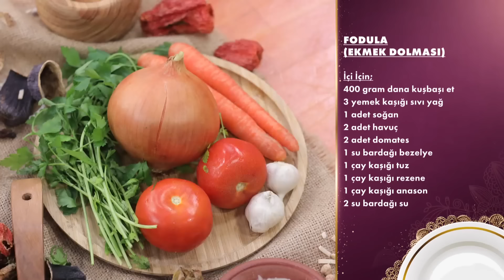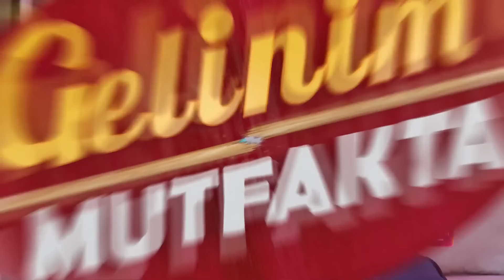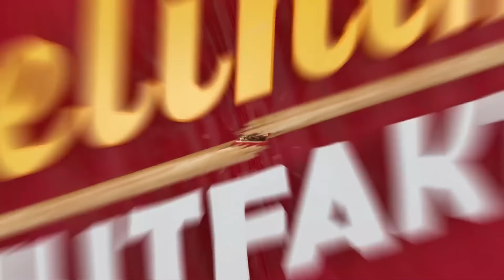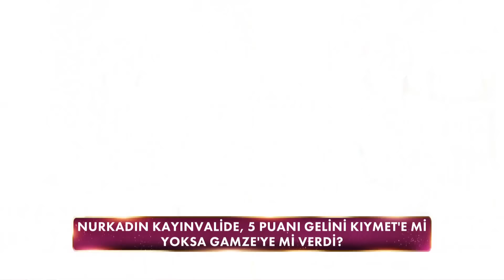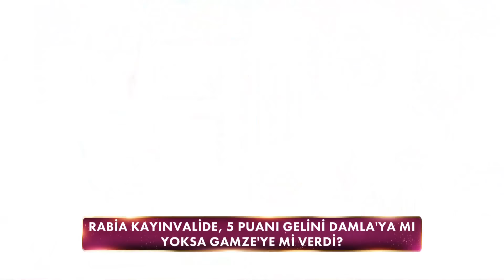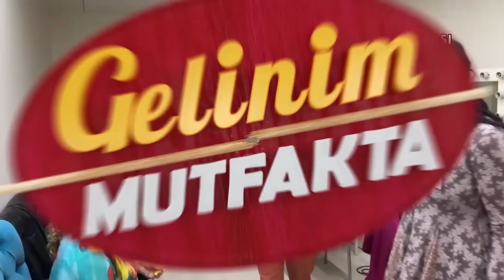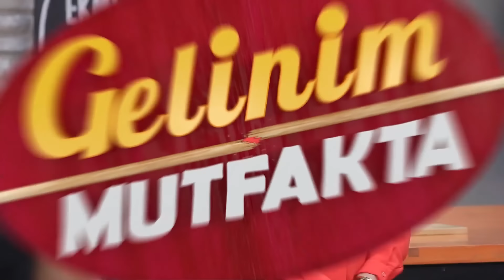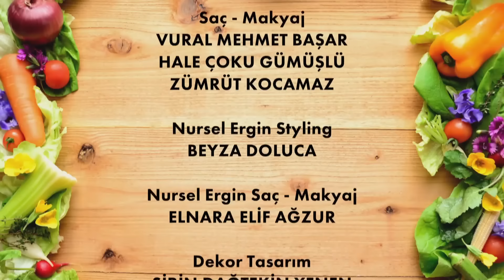Gelinim Mutfakta 1398.Bölüm - 29 Mayıs Çarşamba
Gelinim Mutfakta 1398.Bölüm